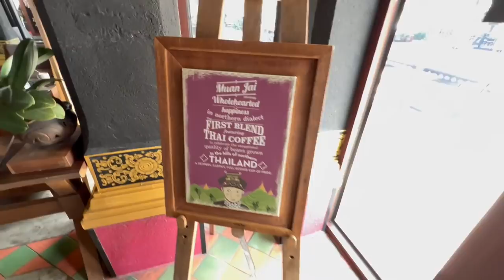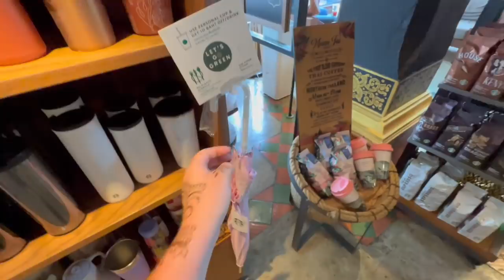Visitando Starbucks en TAILANDIA 📿 ¡Parece un TEMPLO! 🇹🇭 | GLADYS SEARA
Durante mi viaje por Tailandia 2022, fui a la ciudad de Chiang Mai al norte del país para ver el templo blanco, el templo azul, el templo de la monja grande y además para conocer la ciudad vieja de Chiang Mai. Encontré este Starbucks que recrea la arquitectura Lanna característica de esta zona de Tailandia y descubrí que es el único Starbucks templo en el mundo. Además vi la mercancía Starbucks de esta zona de Asia: Starbucks cups 2022, Starbucks valentines 2022, Starbucks summer cups 2022.

OTROS VIDEOS DE STARBUCKS:
El primer Starbucks del mundo (Seattle)

Gladys.

Soy periodista y locutora venezolana. Vivo en Caracas y en este canal quiero compartir contigo mi punto de vista de las sociedades que conozco, su gastronomía, transporte, cultura, creencias y costumbres.